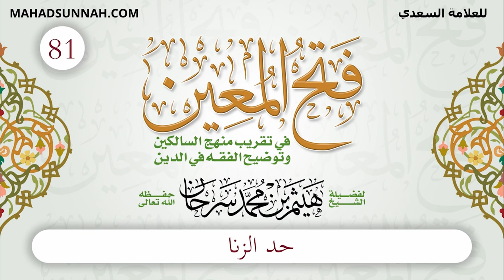81 حد الزنا